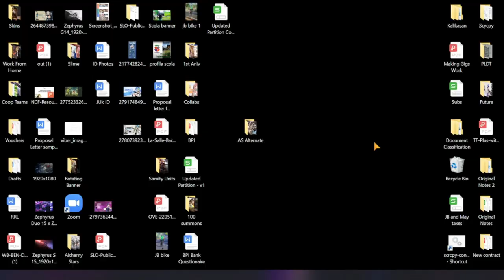[Figure Fantasy] Snooze Alarm | Apocalypse War | 2 Lineup Options for Best Clears!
Episode 579: Snooze Alarm | Apocalypse War | 2 Lineup Options for Best Clears!